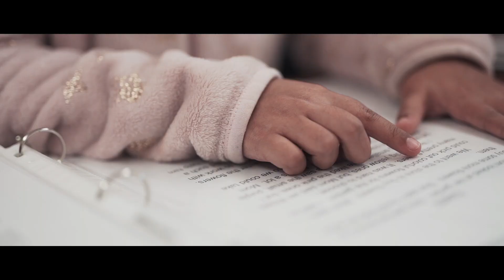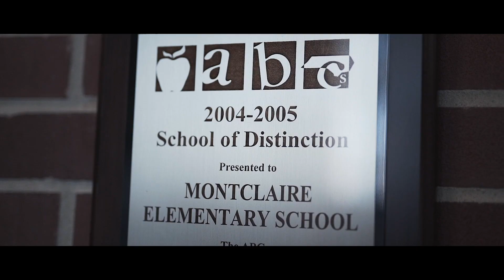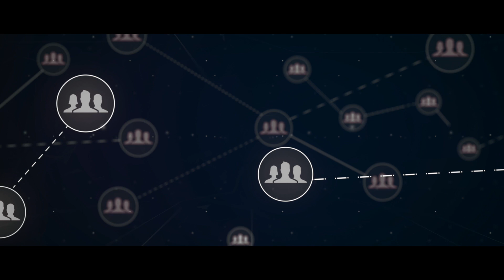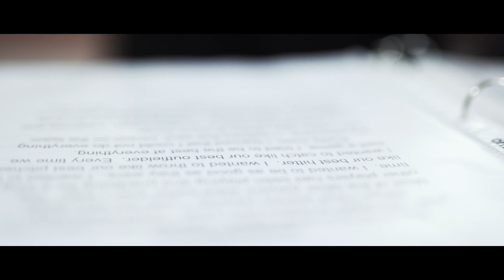CommitTo80, With Us.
We know what to do to improve early literacy outcomes and we're moving full speed ahead alongside incredible community partners. The biggest challenge now is finding ways to scale the project to reach more kids, support more schools, and connect with more families.